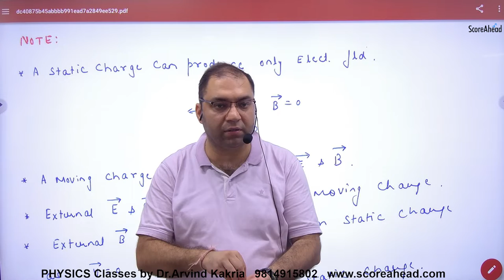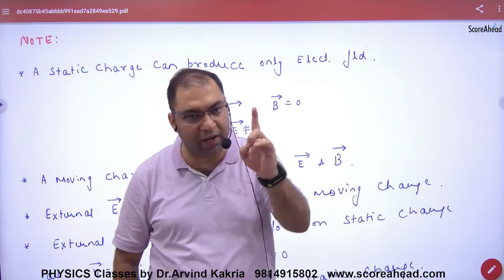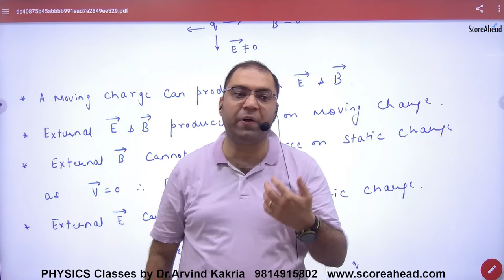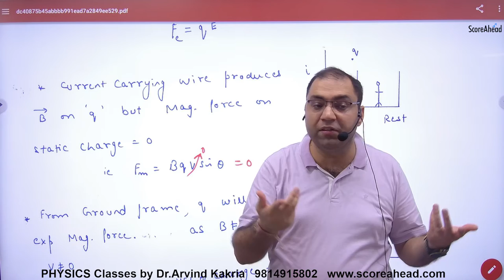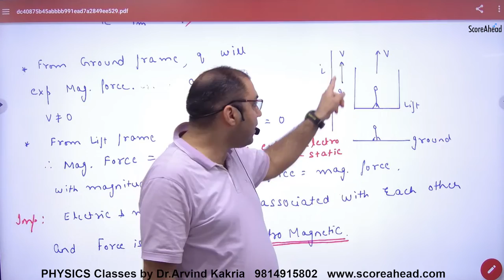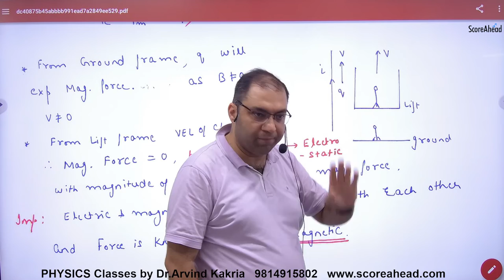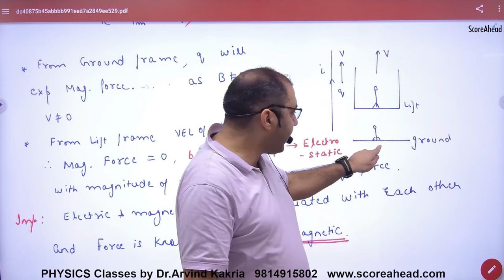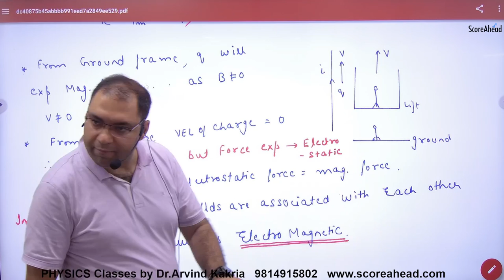54 Introdcution to Motion of chaged particle in magnetic field